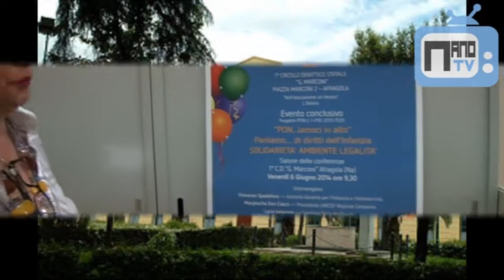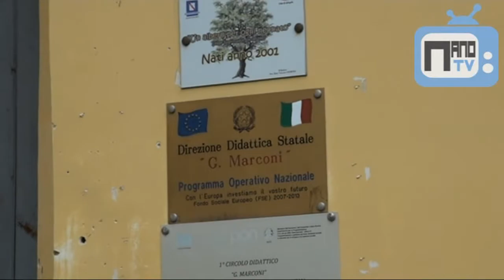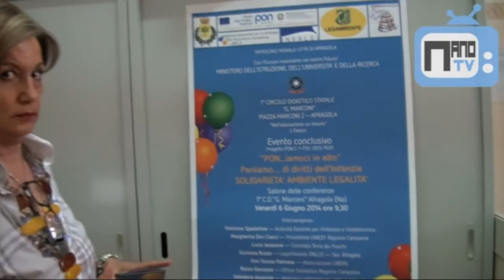Afragola. Tutto pronto al 1 circolo Marconi per l'evento del 6 giugno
Parla Teresa Guerra, insegnate del 1 ciecolo didattico Marconi di Afragola